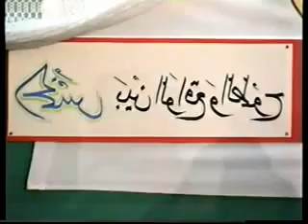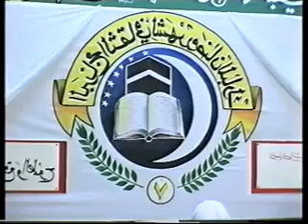الخمس بين الواقع والطموح آية الله الدكتور عبدالهادي الفضلي